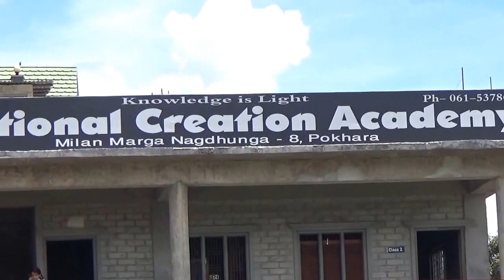Покхара Непал - Майкина школа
Первый раз пришли к Майе в школу.